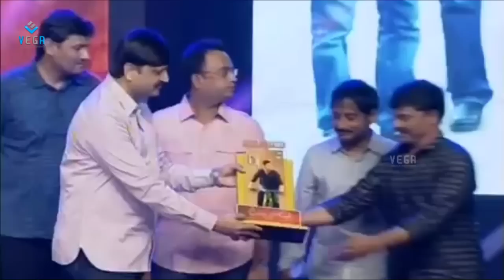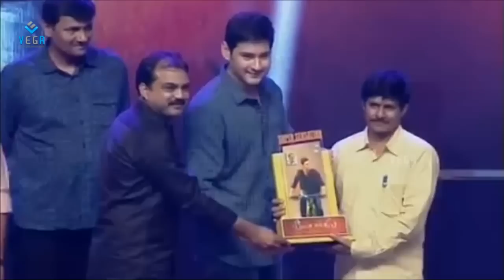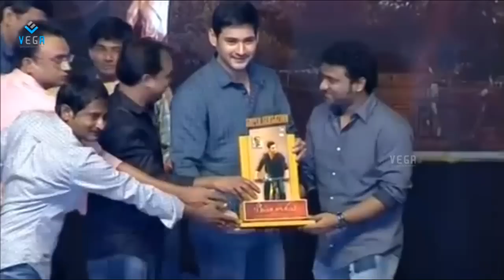Srimanthudu Movie Sucsses Press Meet : Latest Telugu Movie 2015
Watch  Srimanthudu Movie Sucsses Press Meet : Latest Telugu Movie 2015

Starring : Mahesh Babu, Shruti Haasan, Rajendra Prasad, Brahmanandam
Director : Koratala Shiva
Producer : Y. Naveen, Y. Ravi Shankar, C. V. Mohan
Music Director : Devi Sri Prasad